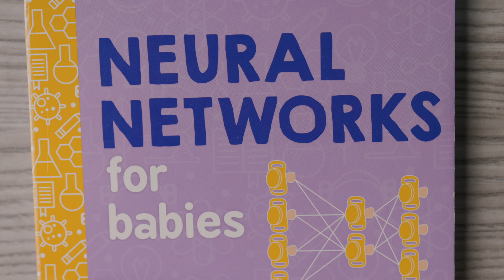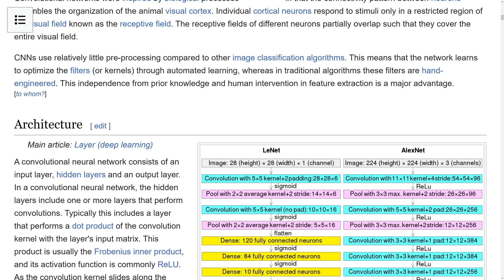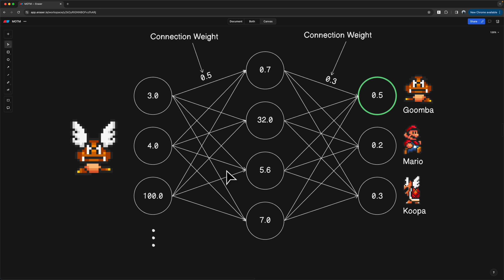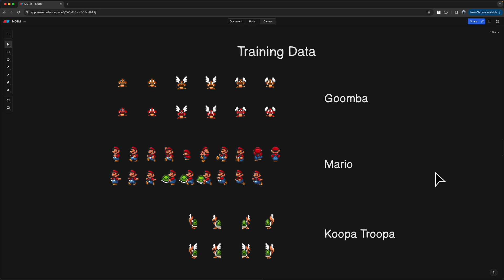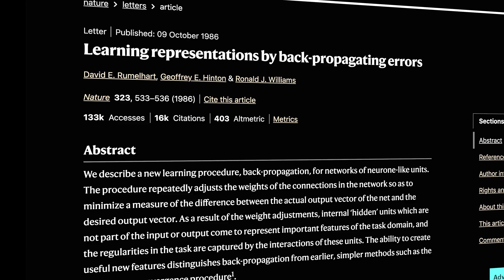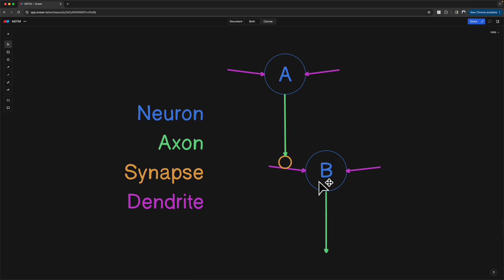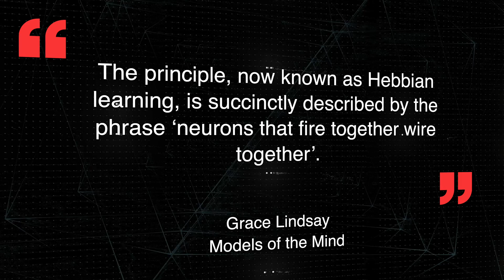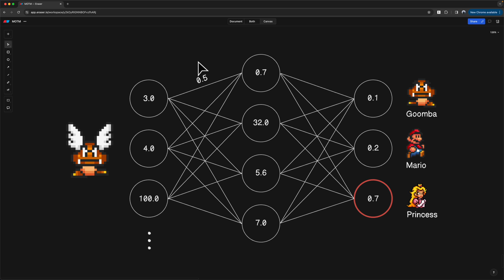Replicating the Human Mind in Code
A birds eye view of the similarities and differences between the human brain and neural networks. Also, some thoughts around whether conscious machines are possible.

Models of the Mind by Grace Lindsay

Camera: Canon EOS R5
Monitor: Dell U4914DW 49in
SSD for Video Editing: VectoTech Rapid 8TB
Microphone 1: Rode NT1-A
Microphone 2: Seinheiser 416
Lens 1: Canon RF50mm F 1.2L USM
Lens 2: Canon RF24mm F1.8 Macro is STM Lens
Building A Second Brain book